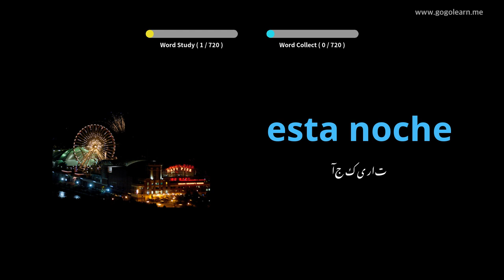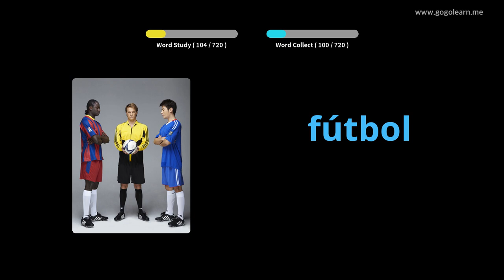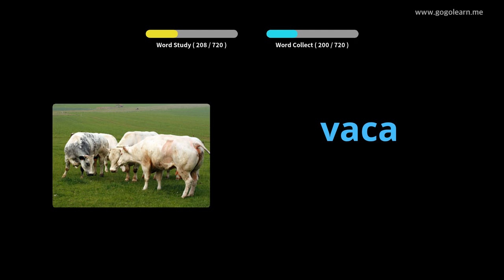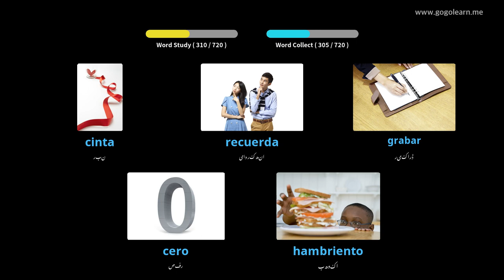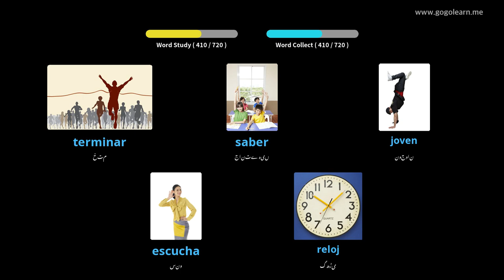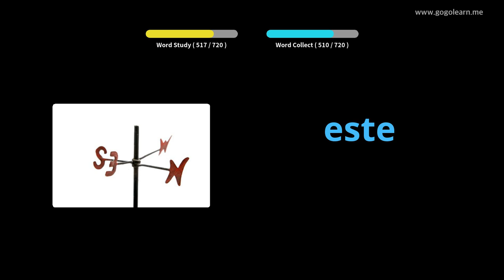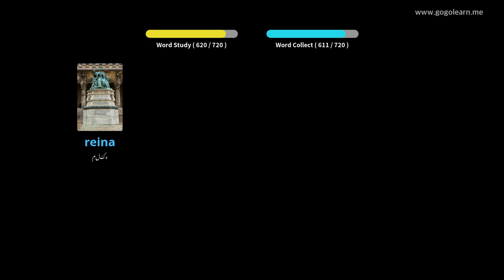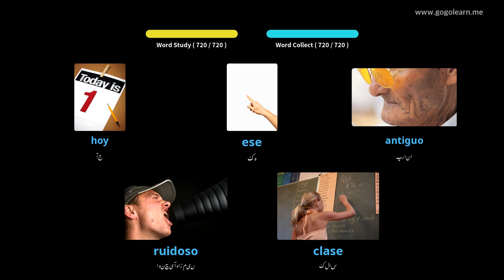ہسپانوی الفاظ کے بچے |Golearn